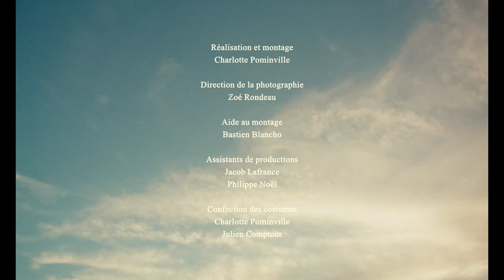Jules Encore - CUI-CUI (Vidéoclip officiel)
Écoutez 'En retard', le premier EP de Jules Encore sur lequel figure 'Cui-cui'

- réalisation, montage, costumes oiseaux : CHARLOTTE POMINVILLE
- direction photo : ZOÉ RONDEAU
- idée originale, costumes oiseaux : JULES ENCORE
- assistants de production : JACOB LAFRANCE et PHILIPPE NOËL
- assistant monteur : BASTIEN BLANCHO
- colorisation : GUILLAUME PICHÉ
- chorégraphe : ÉLIANE VIENS-SYNNOTT
- oiseaux : CASSANDRE LOISELLE, CATHERINE P. VOYER, PHILIPPE DESROCHES, ANTOINE BLAIN
- photographe de plateau : CHARLES-ANTOINE MARCOTTE
- costume Jules Encore : ANNA FRANCES MEYER et ÉTIENNE BARRY (LES DEUXLUXES)
- aide aux costumes oiseaux : JACOB LAFRANCE, LAURA COMPTOUR, PHILIPPE DESROCHES
- délicieux repas : LAURA COMPTOUR

- remerciements : Sarah Germain, Diana Khoury, Jocelyn et Annie Trudeau, Michel Deschênes et son cousin

Paroles:

Les oiseaux disent bonjour derrière la vitre
Quand j’ouvre la porte ils prennent la fuite
Attendez-moi
J’aimerai beaucoup siffler avec vous
Et je leur dis bonjour aussi